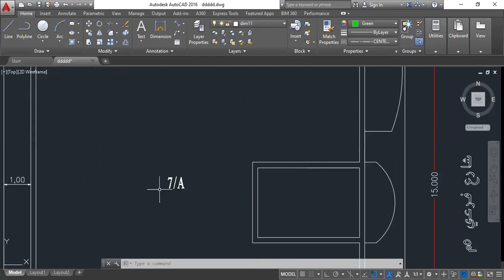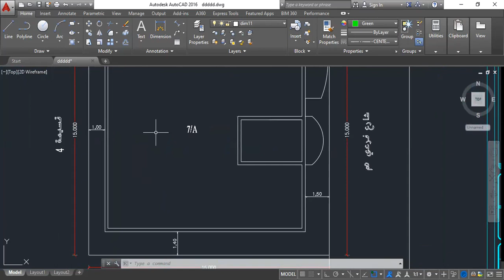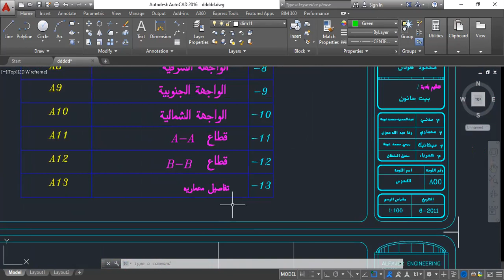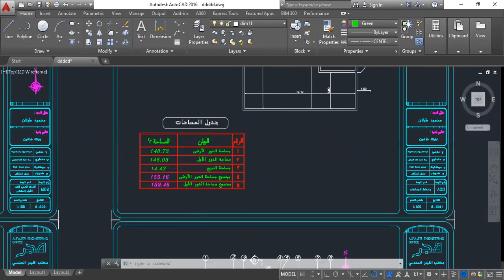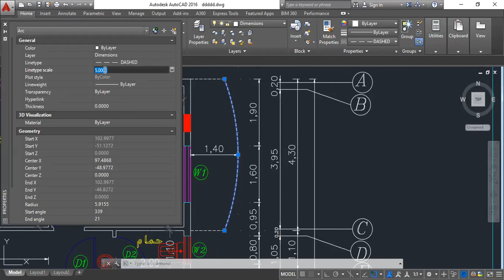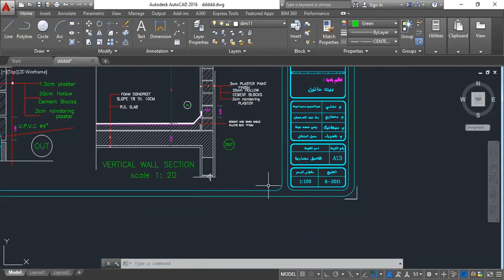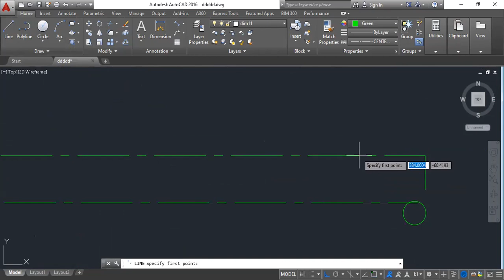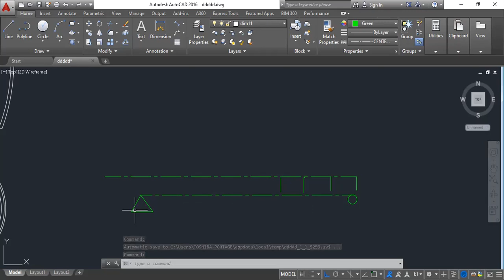مشروع تصميم منشآت خرسانية محاضرة 1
مقدمة عن تصميم المباني السكنية